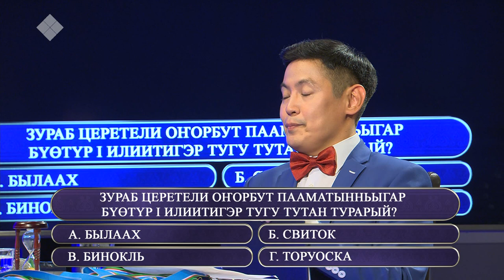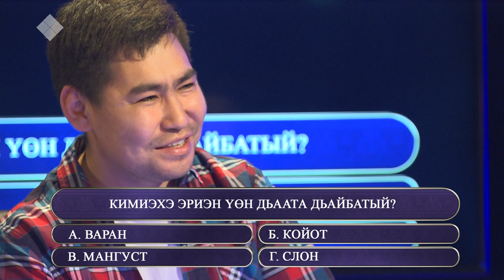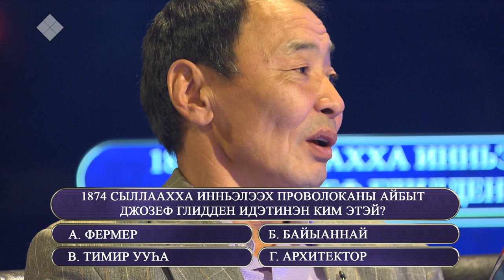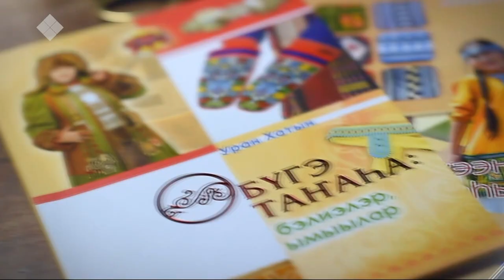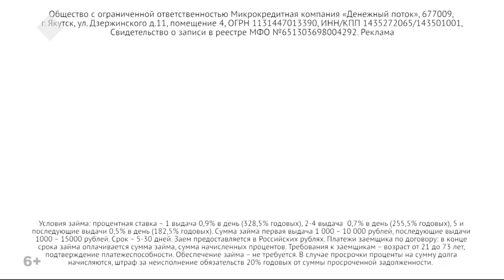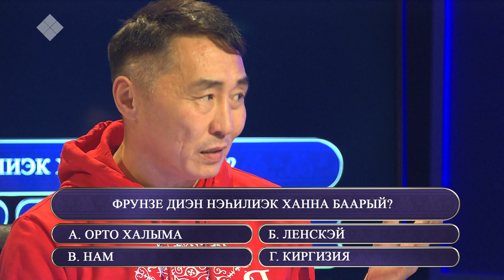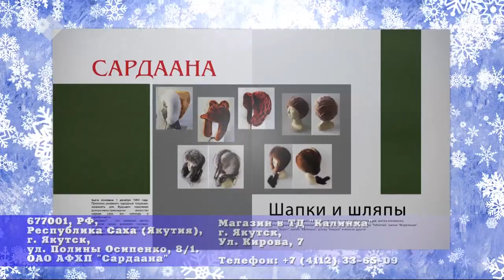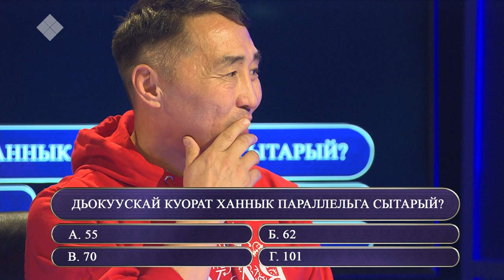«Өркөн өй» оонньууга: Александр Бурнашов уонна Kit-Jah. (18.10.19)